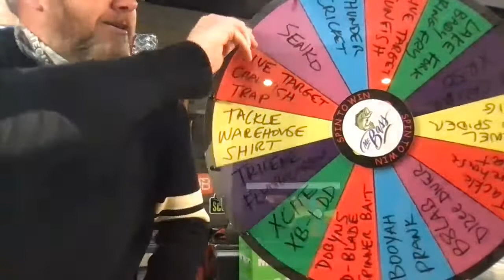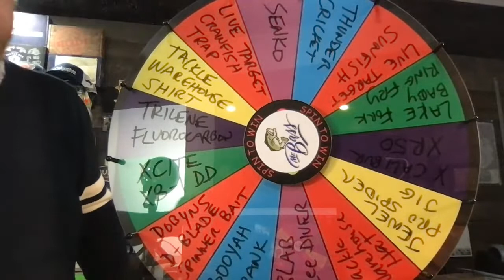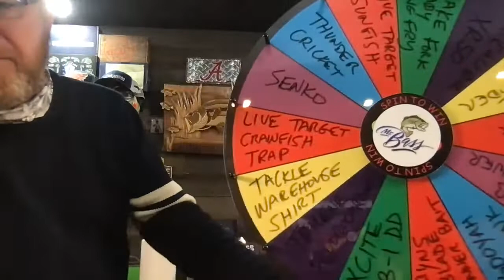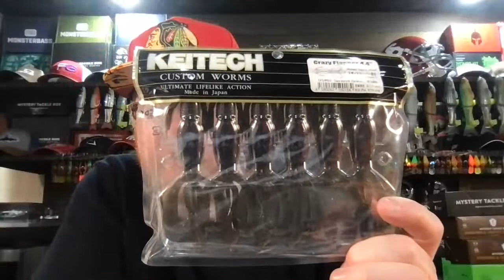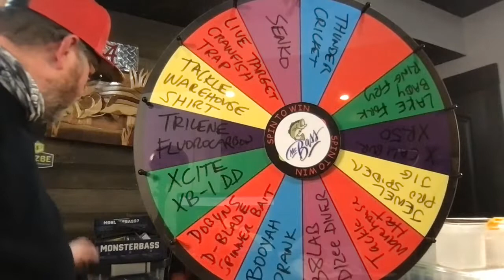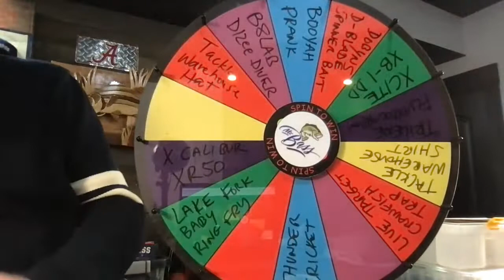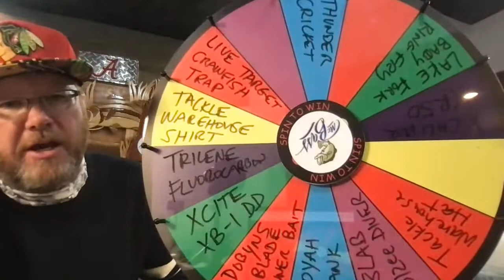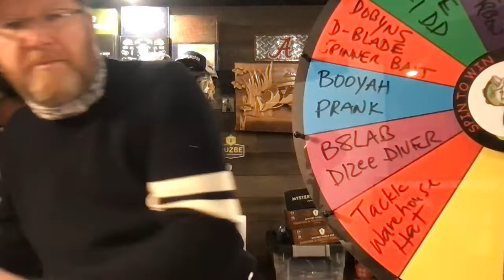Tackle, Trivia and Giveaways!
Another live event! We are giving away the panfish tackle to those winners who entered. We will also be talking about cool tackle, fishing and Mr Bass's awesome new "Spin to Win" wheel!